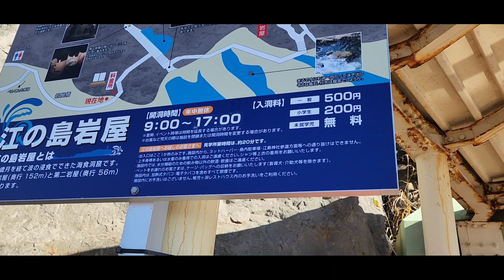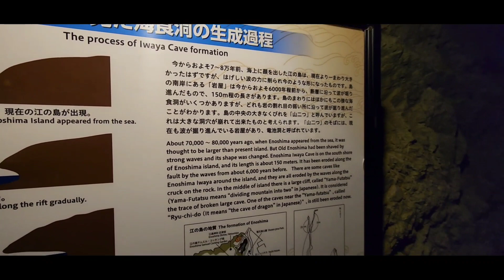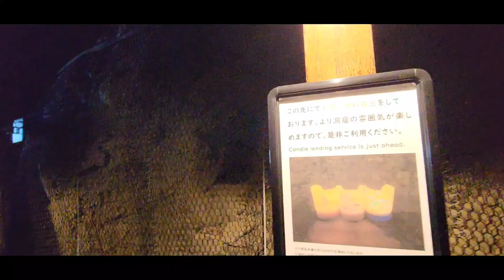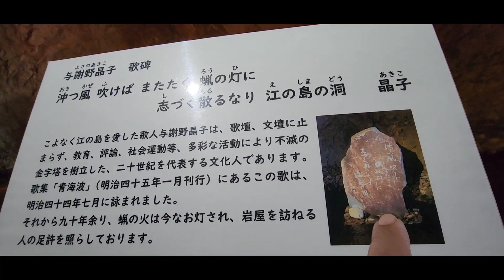Caverna de 80 mil anos no Japão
impressionante caverna no Japão
diz que existe a mais de 80 mil anos
Que foi causada por um meteorito que atingiu a montanha causando uma fisura que ao passar dos anos com as Aguas do mar foi se formando essa caverna